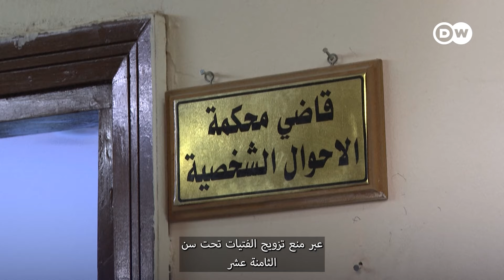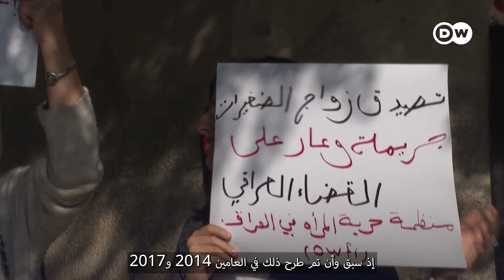كيف تظلم تعديلات قانون الأحوال الشخصية المقترحة العراقيات؟ | الأخبار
التغييرات المقترحة على قانون الأحوال الشخصية في العراق  الصادر سنة 1959 تثير جدلاً بين من يؤيد تسليم الأمور الشخصية إلى السلطة الدينية، ومن يراها تهديدًا لحقوق المرأة ومدنية الدولة. فما هي التعديلات المقترحة؟